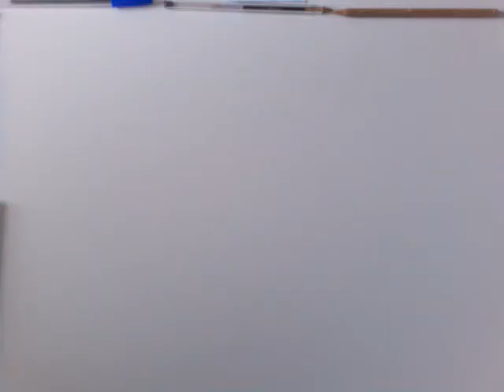Japanese bug fight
Super lotta tra tre Super insetti guidati da tre super idioti!